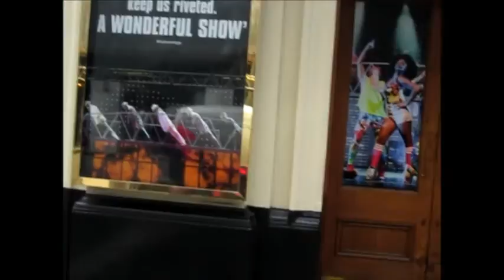osang EUROPE TOUR SHOW 2015 part 6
EUROPE TOUR SHOW 2015 OSANG SOLIVEN JASON FERNANDEZ & TROY MONTERO

SHOW dito sa UK -

JUNE 6 2015 - NEW CASTLE - INDEPENDENCE DAY at PISTA SA NAYON 2015 BLAYDON RUGBY CLUB FIELD HEXHAM ROAD, SWALWELL UPON TYNE, NE16 3BN kita-kits po \m/ \m/ \m/

JUNE 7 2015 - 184 UXBRIDGE ROAD, LONDON, BAR FM

JUNE 13 2015 - BELFAST - BOYS MODEL SCHOOL, BALLYSILLAN ROAD BT 14 6RB for more details contact LOLA BEX at 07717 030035

JUNE 14 2015 - BRADFORD - BARRIO FIESTA 2015 LADY HILL PARK, ALLERTON CHAPEL LANE BRADFORD BD15 7RJ

JUNE 19 2015 - THE CENTRE SPOT DOVER ATHLETIC FOOTBALL CLUB in KENT DOVER

JULY 4 2015 - SUMMER DAY @ THE MANOR in KENT UK

JULY 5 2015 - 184 UXBRIDGE ROAD, LONDON, BAR FM

kaya naman mga KABABAYAN namin dyan na nasa EUROPE!! humanda na po kayo para bigyan ng MATINDING RAKRAKAN \m/_\m/ at TAWANAN!! handog sa inyo ng inyo pong lingkod me OSANG SOLIVEN from X FACTOR PHILIPPINES at from THE VOICE SEASON 2 - JASON FERNANDEZ and MR TROY MONTERO halina't makisaya po sa aming dalawa kaya wag palalampasin!!!

handog po sa inyo ng TWIN STAR PRODUCTION, FIL-BRIT FILIPINO BRITISH SERVICES & LIVE ARTIST PRODUCTION!!! thank you god for all the blessings i love you!!

LONDON